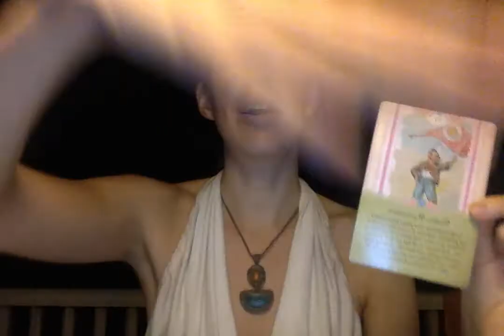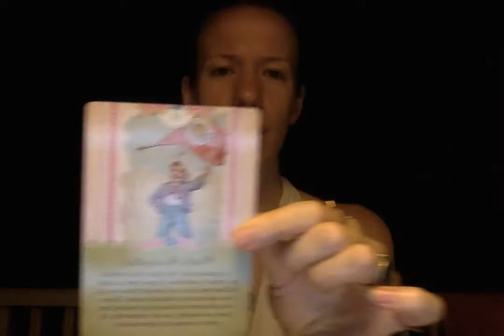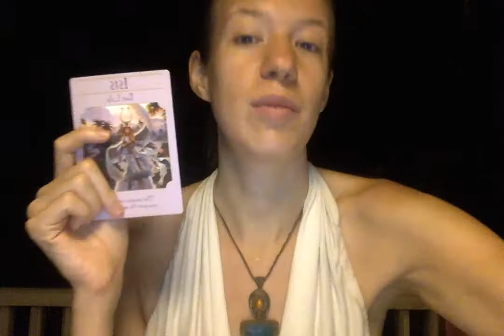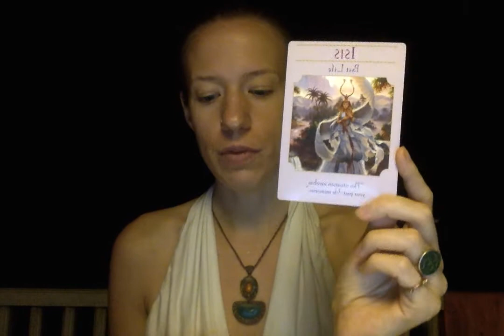Taurus May 25th 2015 Weekly Forecast TarotScope Angels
✨💎 Please Read 💎✨
Life path guidance sessions available & Personal Meditation Videos.
✨30 min Video Readings $55. 1 hour sessions $111
I look at your birth chart, Life path, Numerology, question or area of focus with the Tarot & Energies.
✨Angel Reiki is a 1 hour distance session where I tune of with your energies & time we set together. I flow the healing and help you heal any area and manifest. You receive 2 video with a reading $150 total.